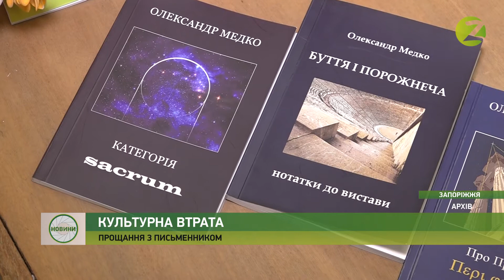Новини Z - Запоріжці попрощалися з видатним поетом - 25.02.2020